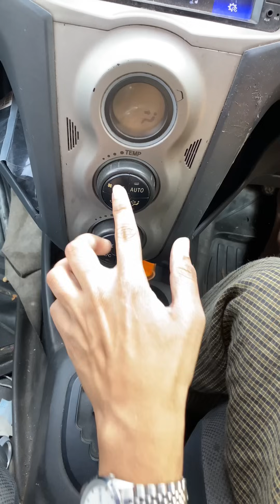Taxi ငှားရင်စျေးစစ်တတ်လား?l Aung Kyaw Zin l Gee H l Shake l Comedy l Funny